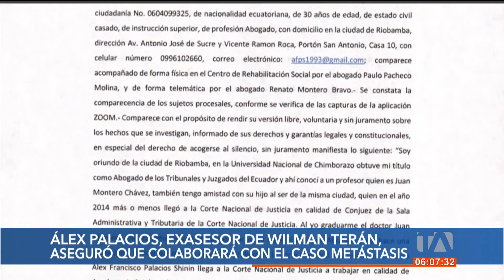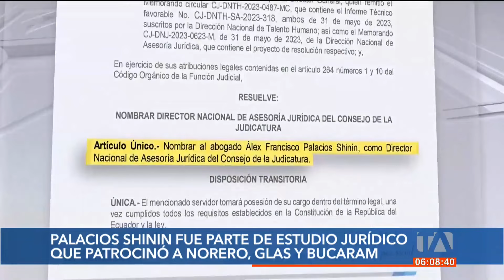Álex Palacios fue parte del estudio jurídico que representó a Leandro Norero, Glas y Jacobo Bucaram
El hombre de confianza de Wilman Terán en la Corte Nacional de Justicia y en el Consejo de la Judicatura, ofrece colaborar con la justicia pero pide que Fiscalía lo ingrese al Sistema de Protección a Víctimas y Testigos. Álex Palacios Shinin fue parte del estudio jurídico que patrocinó a Leandro Norero, Jorge Glas, Jacobo Bucaram y otros. Por: Fuato Yépez